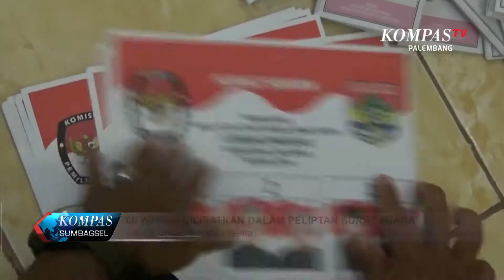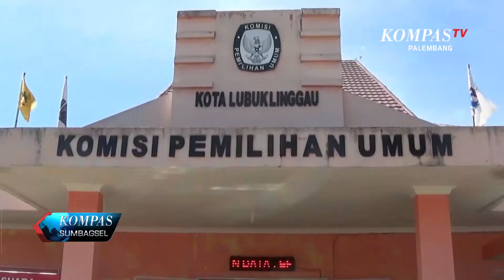KPU LUBUKLINGGAU LIBATKAN 60 WARGA DALAM PELIPTAN SURAT SUARA